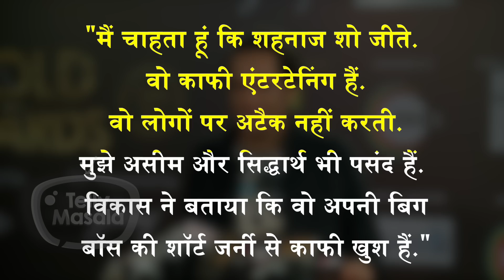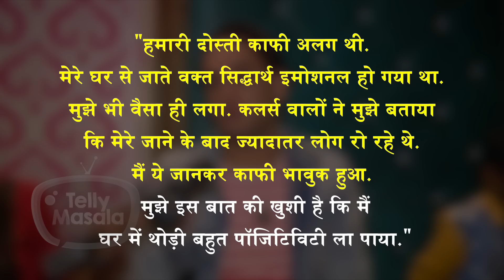Vikas Gupta REVEALS Winner Of Bigg Boss 13, Bond With Siddharth - Rashami's FIGHT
Watch out to know on Vikas Gupta's prediction on the winner of Bigg Boss 13, he take on his bond with Siddharth Shukla and what is his experience on Rashami Desai and Siddharth Shukla's imfamous fight.